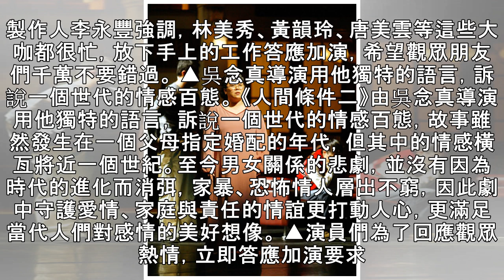吳念真《人間條件二》又加演！13年前老演員回歸 台北4場全賣光